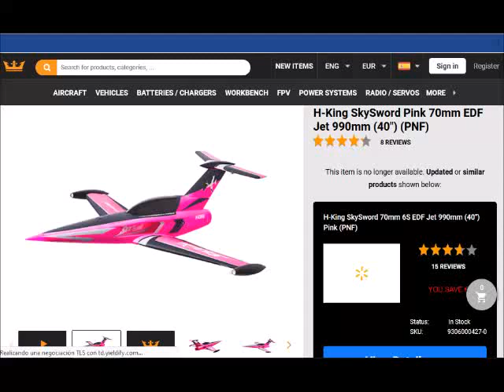H-King SkySword Pink 70mm EDF Jet 990mm (40") - Maiden flight and crash. RC. Radio Control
You’ll slice through the sky with this brilliantly colored SkySword. The streamlined looks and elegant lines show that this plane is built for speed. It comes with a 70mm 12-blade EDF fan to provide that realistic jet sound.

With the PNF version, all the hard work is done with the powerplant already fitted and ready to go. The tricycle retracting undercarriage and all servos are completely installed with easy connect plugs for installing the wings. All decals have been fitted. Just fit the top of the “T” tail and install a receiver and battery and you will be ready to fly in no time.

The three bright LED lights make for easy orientation when coming in for a smooth landing. There are working flaps to help with takeoffs and landings at the right speed. Extra air inlets for the battery hatch keeps the battery temperature down for maximizing flying time. The nose comes off for easier and safer transportation.

The SkySword is a fantastic flyer with extreme performance and excellent agility to provide a graceful display in the air.